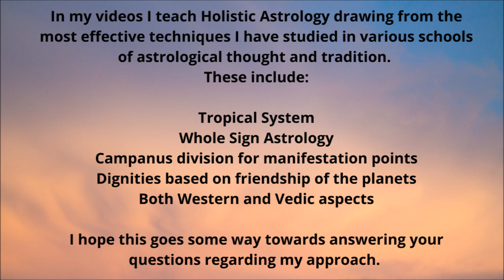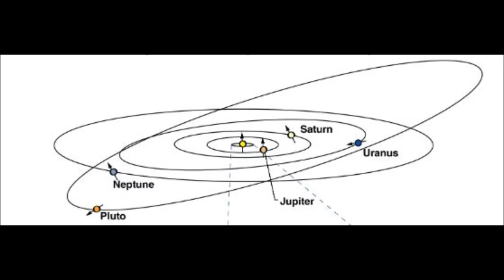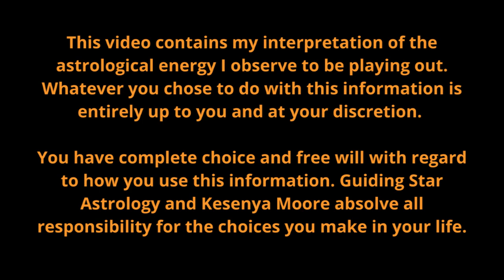Pluto Transits The Fourth house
Welcome to Guiding Star Astrology. I'm Kesenya, and I want to help you lead a richer, fuller life through the understanding of astrology.

This is the fourth in my video series exploring Pluto's transits through each house / zodiac sign in the horoscope - just in the nick of time for Pluto in Aquarius commencing in 2023!

Fourth House analysis 41:58

DID YOU KNOW I offer 7 different personal readings to help you grow the life you'll love to live, through the use of astrology? Go to

to book your personal reading with me today!